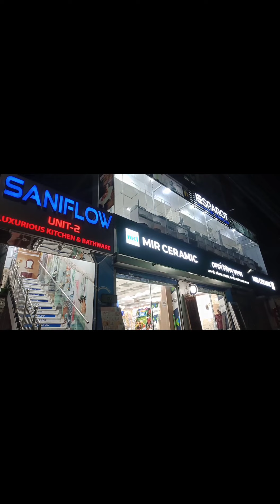আম্মুর চোখের ছানি অপারেশন || রাজশাহীতে ১২ দিন কাটালাম || ধুপি পিঠা খাইলাম